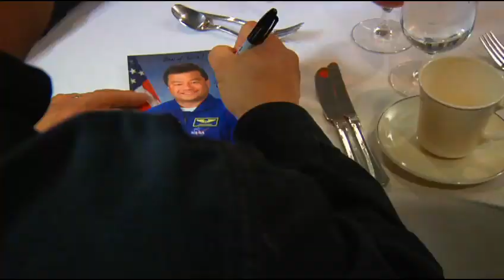Lunch with an Astronaut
Space Center Houston is proud to offer a NEW premium experience, where a real astronaut guides you through the immersive history of spaceflight.

At this casual event you will hear first hand stories from a seasoned astronaut as you enjoy a cosmic lunch prepared by our award winning catering staff.  Lunch with an Astronaut is the perfect complement to your out-of-this-world experience at Space Center Houston.